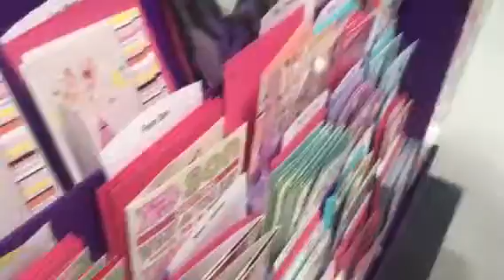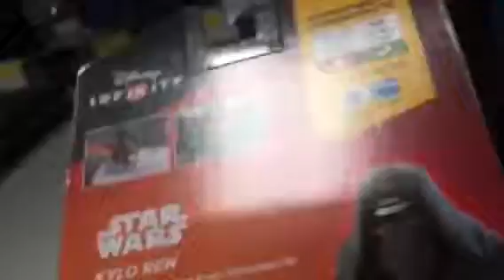Walmart Disney infinity hunting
I went to Walmart to find a Disney infinity character and enjoy the rest!